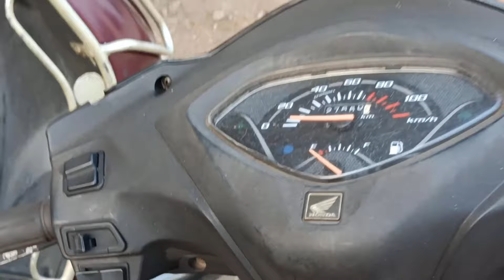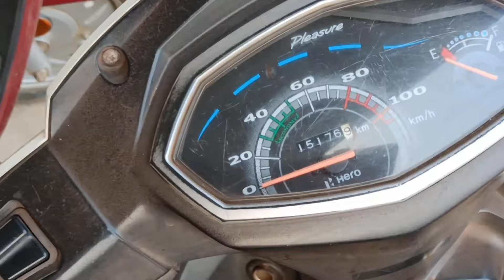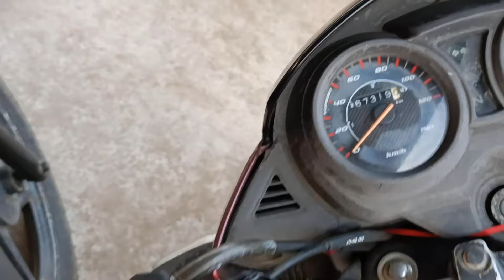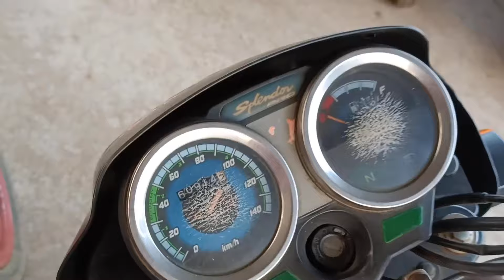ଆଜି ର ନୂଆ Entry ସ୍କୁଟି ଓ Bike ( Feb.) | Kendujhar Second Handbike Showroom Naranapur | Activa @25k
🎀Bike - Honda dream 110 /All type

🎈Cost- 28000/-

💥 Color- Black ,Red /Green etc

❤️Cost - 25k to 60k

 💥only Insurance - xxxxxxx

S